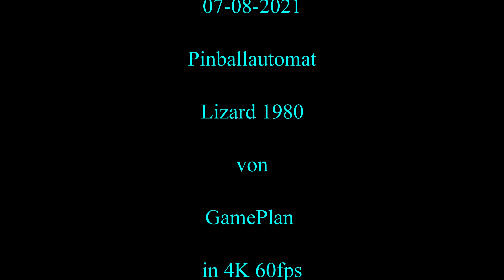Pinball Lizard 1980 GamePlan - For Amusement Only e.v. 4K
Das Backglas sagt das eine Amazone gegen ein riesen Eidechse kämpft.
Eine frühe Form von weibliche Dominanz gegenüber den Männlichen Helden. Aber wie schon sagte auch Frauen müssen ihren Mann stehen. Das Spiel selber ist einfach gestrickt, alle niederschlagen und alle Lichter einschalten und möglichst viele Punkte machen. Es sind keine großen Missionen zu erledigen. Es macht Spaß mit dem Pinballautomaten zu spielen wenn man sich um Punkte gegenseitig übertrumpfen möchte.